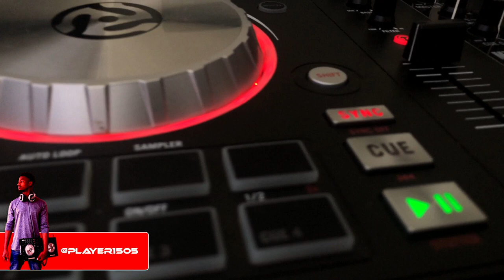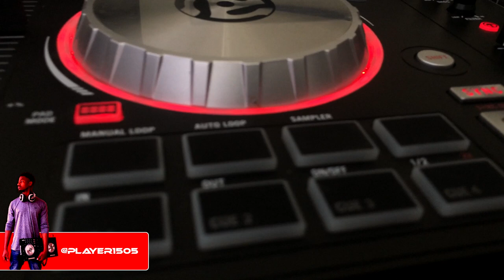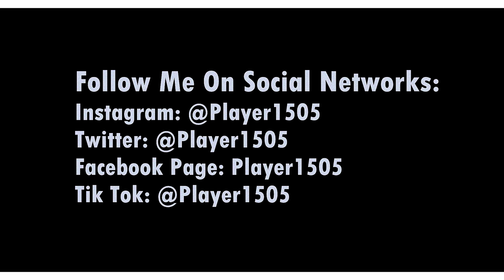SA OLD SCHOOL HOUSE MIX VOL 1 | FRIDAY THE 13TH | PLAYER1505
HAVE A LISTEN TO SOME  MAJOR THROWBACK SOUTH AFRICAN HOUSE MUSIC!!🔥🔥